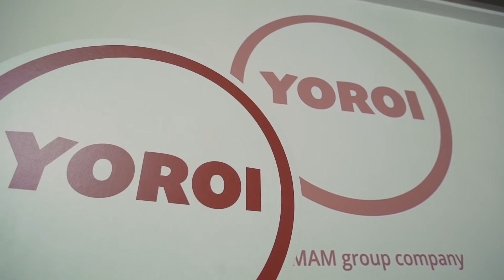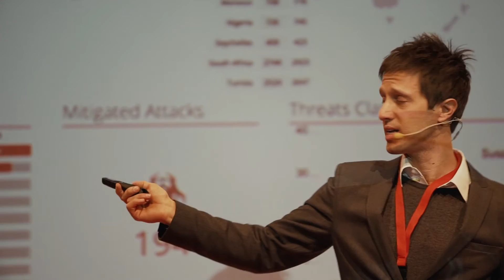Reportage Evento Yoroi del 24 01 17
Ecco il video che riassume, in due minuti, una bellissima giornata trascorsa con Clienti, Partner e Amici che hanno aderito al nostro invito e ascoltato il nostro punto di vista sulla Cyber Security e la nostra proposta che prevede l'umano al centro del progetto: Defence belongs to Humans!